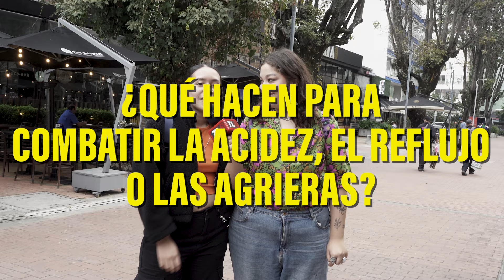¿Por qué nos da indigestión si dormimos después de comer? 😴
Démonos pasito que ya no estamos pa' esos trotes 👴🏼👵🏾. En este AdiósJuventud ¿les ha pasado que comen antes de dormir y después qué indigestión tan hp*a? 😂